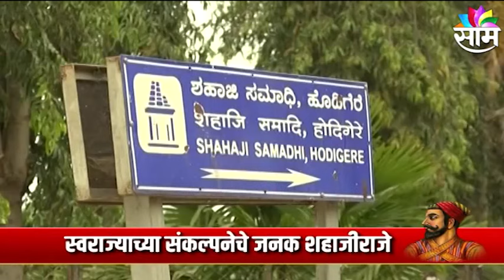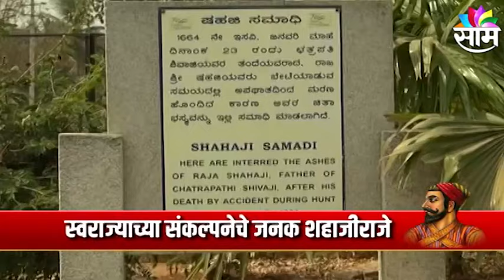Shivjayanti Special | स्वराज्यसंकल्पक शहाजीराजे !;पाहा हा Special Report !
Watch Latest News Updates on Shivjayanti Special | स्वराज्यसंकल्पक शहाजीराजे !;पाहा हा Special Report !